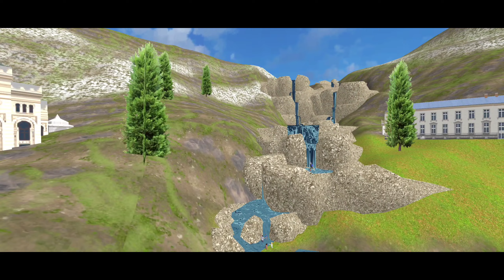CRAZY UBER DRIVING - Car Games 3D Android iOS Gameplay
car games
car game
cars
driving games
taxi sim 2024 gameplay
taxi sim 2024 android
cab driver
car driving
car
cab games
city car driving games
bus games
truck games
android games
best android games
ios games
mobile games
taxi sim 2020 play store
best mobile games
taxi games
araba oyunları 3d
araba oyunları
truck driving games
bus driving games
racing games
taxi
4x4 cars